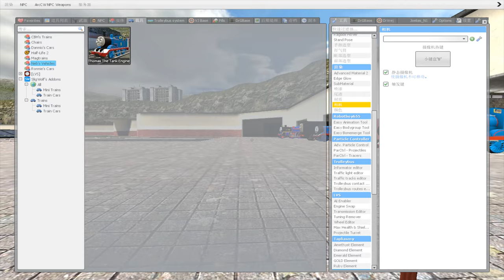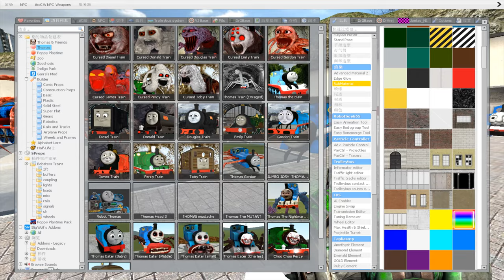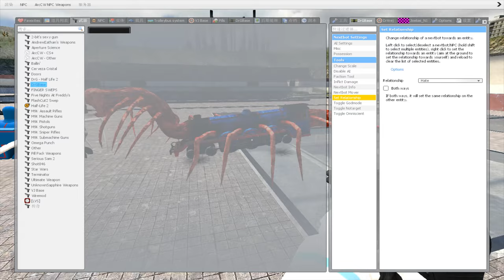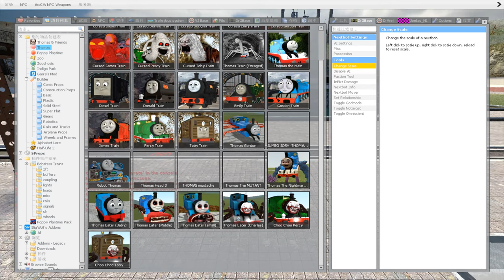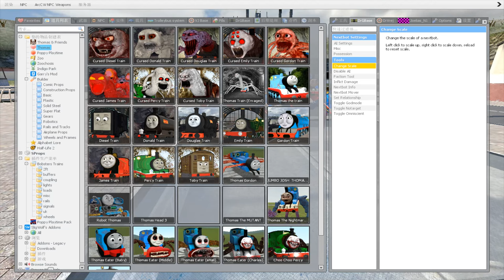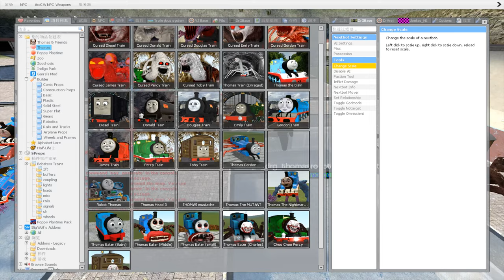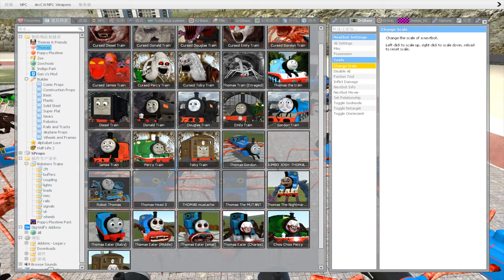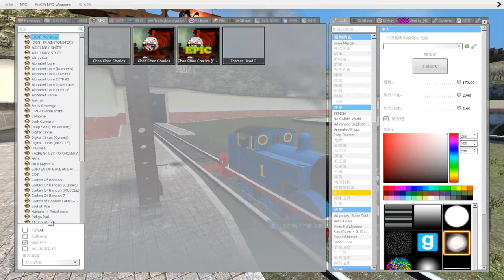Building A Thomas Train Chased By New Cursed Thomas The Train Family in Garry's Mod